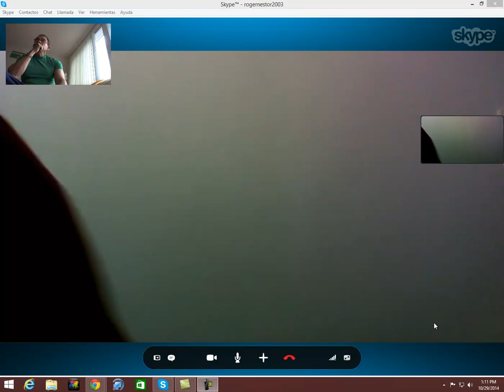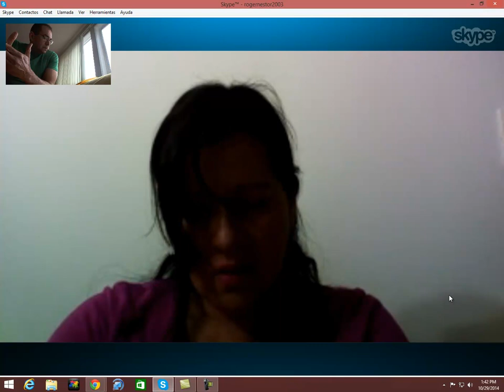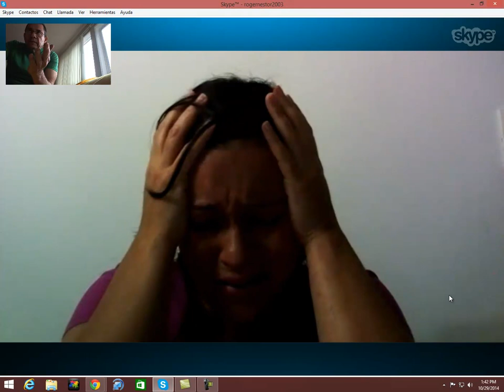capture 2fibromialgia102914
SKYPE: ROGERNESTOR2003

JESUCRISTO VINO A LIBERTAR A LOS CAUTIVOS:
19 A predicar el año agradable del Señor